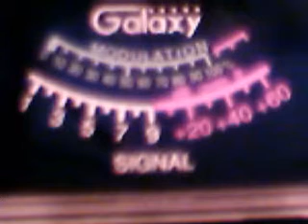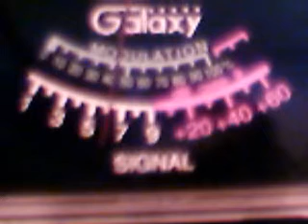bozo on 915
you was sounding good in the hogyard !